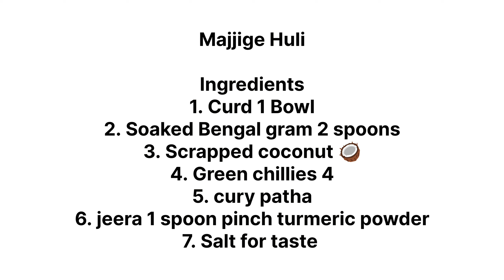Healthy & Tasty Majjige Huli | ಆರೋಗ್ಯ ಮತ್ತು ರುಚಿಯಾದ ಮಜ್ಜಿಗೆ ಹುಳಿ